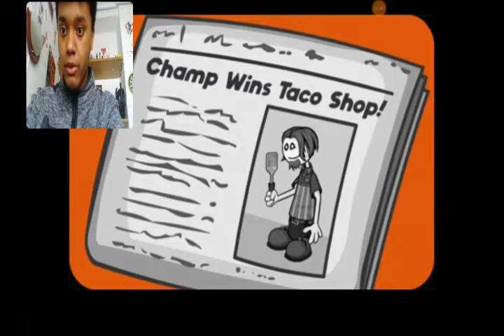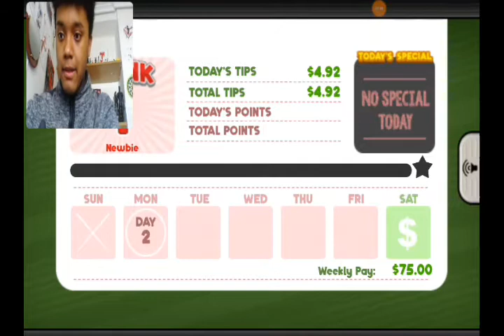El mejor cocinero mexicano de la historia Papas taco mía to go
Chicos hoy en el día de hoy vamos a ser un cocinero de tacos
Pero lo bueno hemos hecho bien el trabajo y nos da mucha recompensa
Si queréis mas juegos de la saga dejármelo en los comentarios
Y apoyarlo con vuestros líkes

Apoya el canal y hazte miembro honorífico de Luis Latorre games yt 2k

Lol

Diversión y alegria😄😆😆😊☺😁😁😏😏😎